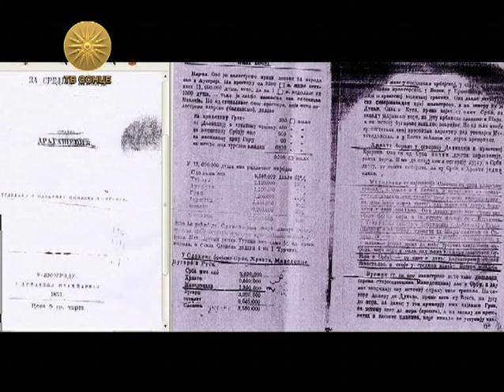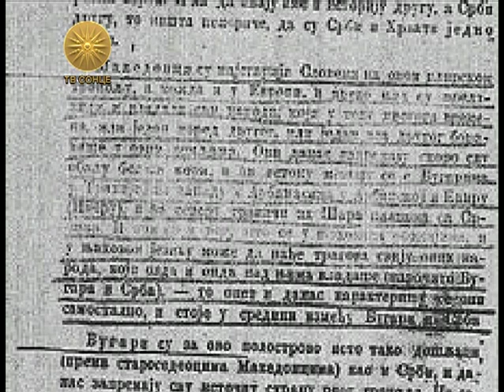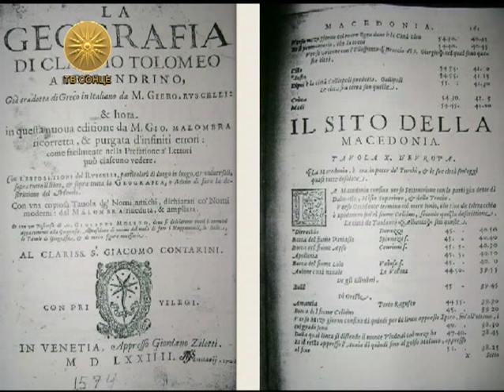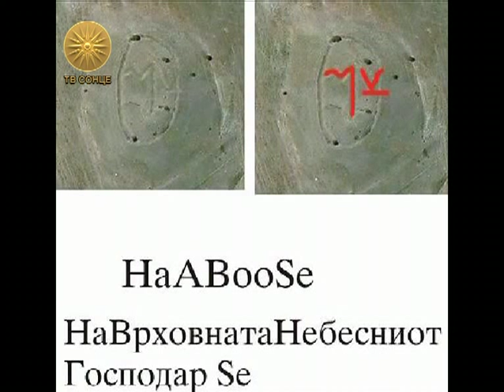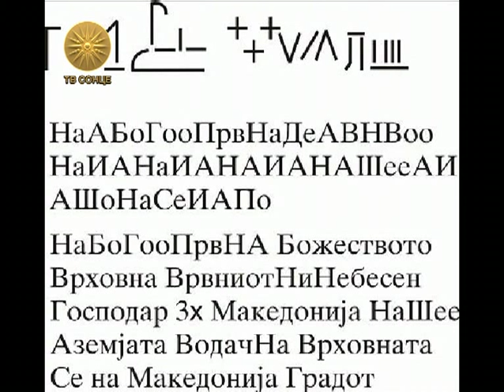MAKEDONIJA MAJKA NA SVETOT 06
Drevno Makedonsko Pismo 6 del
Linkovi za site delovi: